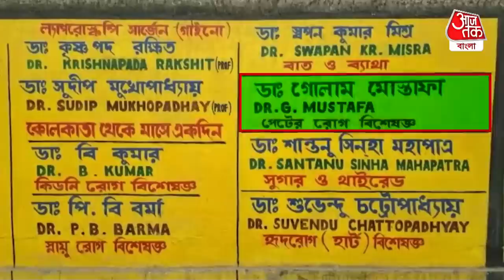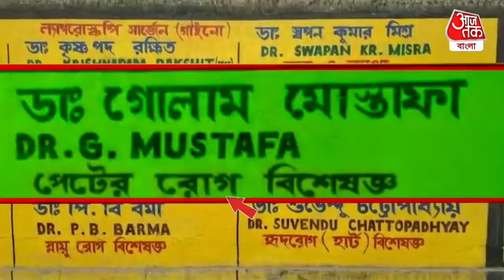Viral Video! পায়ে হাত দিয়ে ক্ষমা চাইছেন ভুয়ো ডাক্তার | North Dinajpur | West Bengal | Aaj Tak Bangla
400 টাকা ভিজিটের ডাক্তারবাবু!  কিন্তু তিনিই কিনা হাতে জড়ো করে ক্ষণা চাইছেন, পায়েও পড়ছেন! কিন্তু কেন? কলকাতা থেকে আসা গ্যাস্ট্রোএন্ট্রোলজিস্ট-এর ভাইরাল ভিডিয়োয় চাঞ্চল্য রায়গঞ্জে।  ভিডিয়ো ভাইরাল হতেই আচমকা উধাও ‘ডাক্তারবাবু’। আর তাঁর দেখা মিলছে না চেম্বারে। আর এতেই শোরগোল পড়ে গিয়েছে শহরে। জানা যায়, যে তাঁর কোনো সরকারি রেজিস্ট্রেশনই নেই। আর তাতে ক্ষোভ প্রকাশ চিকিৎসক ও ইন্ডিয়ান মেডিক্যাল অ্যাসোসিয়েশনের। রায়গঞ্জের উকিলপাড়ায় একটি ডায়াগনস্টিক সেন্টারে নিয়মিত রোগী দেখতেন গোলাম মোস্তাফা নামে গ্যাস্ট্রোএন্ট্রোলজিস্ট। শুধু সেখানেই নয়, শহরের আরও বেশ কয়েকটি ক্লিনিকে তিনি চেম্বার করতেন বলে জানা গিয়েছে। তাও আবার তাঁর ভিজিট 400 টাকা ছিল বলে জানা গেছে। এদিকে আচমকাই ওই ডাক্তারবাবুর একটি ভিডিয়ো ভাইরাল হয়েছে। যেখানে তাঁকে কয়েকজন ঘিরে প্রশ্ন করছেন, তাঁকে ভুয়ো চিকিৎসক বলে দাবি করছেন, আর ভুল হয়ে গেছে.. বলে তিনি সে বিষয়ে স্বীকার করে নিচ্ছেন। কার্যত হাতে পায়ে ধরে ক্ষমা চাইতেও দেখা যাচ্ছে মুখে মাস্ক পরা ওই ডাক্তারকে।
এদিকে এই ভিডিয়ো প্রকাশ্যে আসতেই ওই ডায়াগনস্টিক সেন্টারে আসেননি ওই চিকিৎসক। আর এনিয়ে রীতিমতো শোরগোল পড়ে যায়। খবর চাউর হতেই ওই ডায়াগনস্টিক সেন্টার কর্তৃপক্ষ চিকিৎসক গোলাম মোস্তাফার নাম মুছে ফেলে। ওই ডায়াগনস্টিক সেন্টারের মালিক পক্ষ এনিয়ে আইনানুগ পদক্ষেপ করছে বলে জানিয়েছে। সেই সঙ্গে ওই ডাক্তারবাবুর চিকিৎসায় অনেক রোগী সুস্থও হলেও, যে কোনও সময় কোনও রোগীর ক্ষেত্রে বিপদের আশঙ্কাও ছিল বলে জানিয়েছেন তাঁরা। আগামীতে অন্য চিকিৎসকদের ক্লিনিকে রোগী দেখার চেম্বারে বসানোর ক্ষেত্রে তাঁদের রেজিস্ট্রেশন নম্বর ও সচিত্র পরিচয়পত্র নেওয়া হবে বলে জানিয়েছেন ওই ডায়াগনস্টিক সেন্টারের মালিকপক্ষ।